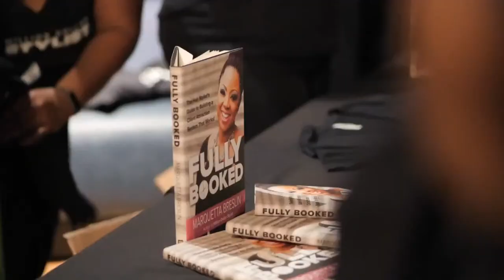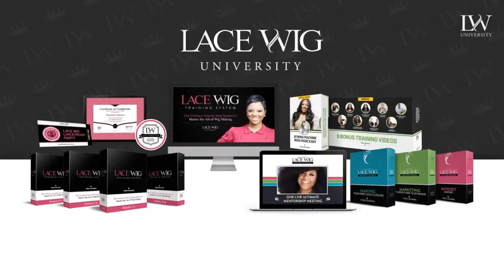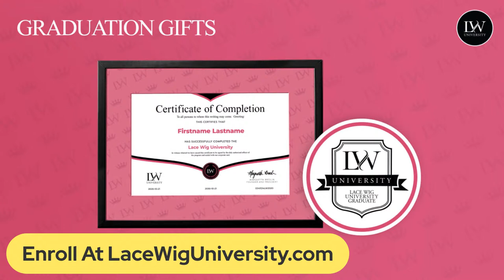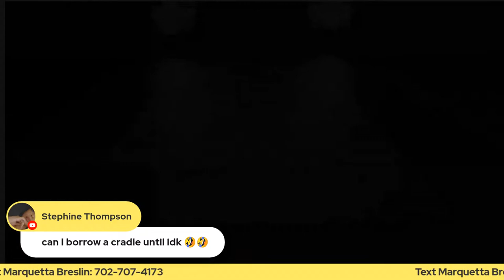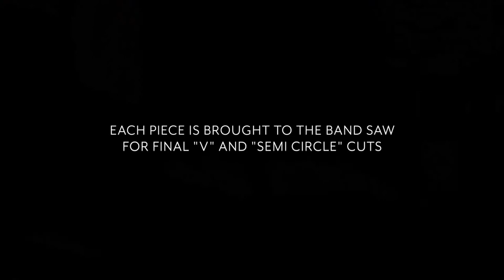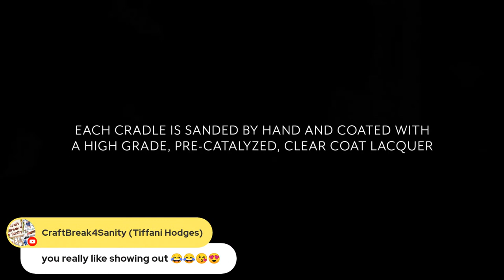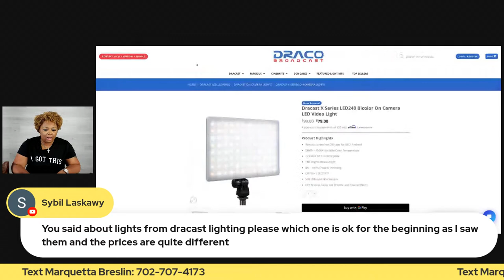Hair Ventilation Q&A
Tonight I'm taking your questions about ventilating! Don't miss out.